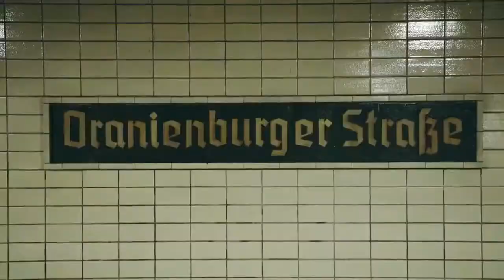离开德国，我去非洲做保护动物的“游侠”